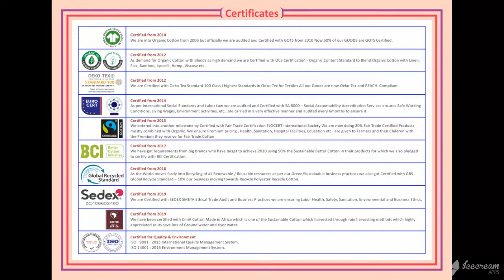FAIRTRADE ORGANIC COTTON RECYCLE BAG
We are one of the leading Manufacturer , producer, supplier and Exporter India of Organic Cotton Certified Recycle bags , Fair Trade Certified Recycle bags, GOTS Certified Recycle bags, Oeko – Tex Certified recycle bags.

We produce fair trade organic cotton recycle bags from our factory. Reusable cotton recycle bags are in high demand internationally. Natural fair trade cotton recycle bags exported from India most liked by European country customers like Germany, France, Denmark, Netherlands, Sweden, Spain, Norway, Italy and Switzerland. Recycle cotton bags manufactured by our Indian factory is highly in demand in USA United States of America.

Fair trade organic cotton printed recycle bags in different colors and designs produced and supplied as per buyer requirements in Poland and Austria KOLKATA. Eco friendly fair trade cotton recycle bags, Ecological cotton recycle bags manufactured in various sizes and designs required by buyers, wholesalers, importers in Europe and UK United Kingdom customers.

Biodegradable cotton recycle bags exported to Czech , Slovenia, Finland , Australia and New Zealand importers, buyers, wholesalers have very high in demand naturally as going green will save environment and people and nature.

Eco cloth recycle bags naturally produced and exported / supplied from our north India recycle organic cotton recycle bags in various shapes and sizes MUMBAI natural recycle cotton recycle bags is very high demand to save our planet green world.

Personalized eco organic cotton customized organic Eco cotton recycle bags produced and manufactured, exported in printed organic dyes. Fair Trade organic cotton recycle bags in pure cotton recycle bags and wholesale organic cotton bags manufactured in India NEW DELHI. Manufacturer of organic Eco cotton recycle bags India are in high demand from various brands and people JAIPUR.

Bio cotton recycling bags exported to Belgium and imported by buyers in different designs and prints. Oeko-tex organic cotton certified cotton recycle bag is imported by Germany and France.

BCI cotton recycle bag is our better cotton initiative from our Indian factory.

We are proud to be GOTS Organic Certified manufacturer, Fair Trade Certified Manufacturer, Oeko – Tex Certified Manufacturer from south India NORTH INDIA. GRS Global Recycle Cotton recycle bag manufacturer India in our factory and exported mainly to Europe, USA and Australia.

GRS Recycle cotton recycle bag manufactured and exported globally to all countries from our India factory.

Our GOTS organic certified manufacturing unit located in Karur and Erode for Recycle bags production BANGALORE. We produce Fair Trade Certified Recycle bags from our Karur factory and Oeko-Tex Certified Factory for recycle bags in Eco Cotton and Bio cotton recycle bags CHENNAI.